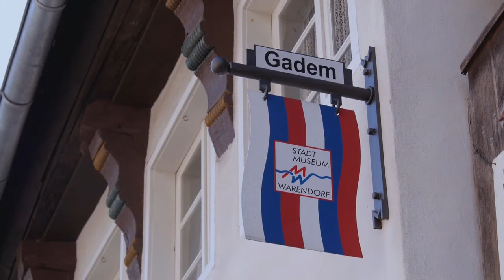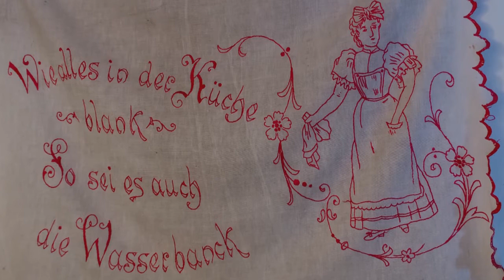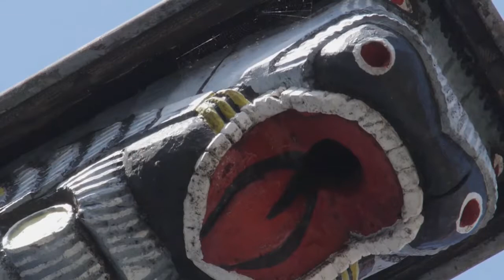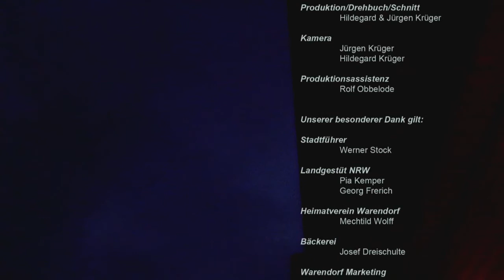Warendorf – Zwischen Radabweisern und Drachenköppen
Gästeführer Werner Stock führt die Besucher auf humorvolle Art durch seine Stadt. Nicht die großen Dinge sind das Ziel, sondern die kleinen Geschichten am Rande. Dieser Film ist ein Ergebnis des Warendorf-Projekts des Videofilmkreises Gütersloh. Der Film wurde 2016 beim BFF (Bundesfilmfestival) in der Kategorie Dokumentarfilm mit einer Bronzemedaille ausgezeichnet.